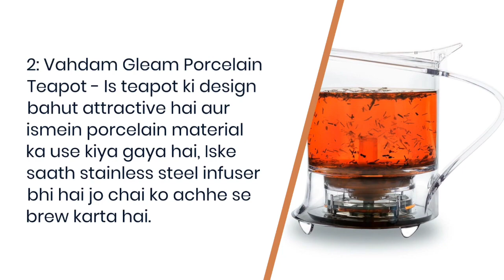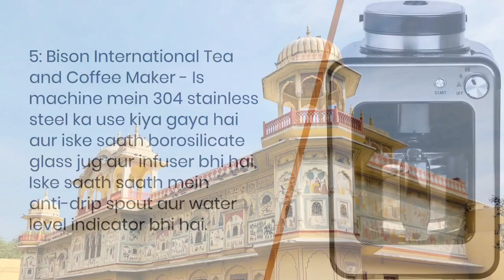Top 5 best Hot Tea Machine Maker on Amazon India 2023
Product Links:
Havells Crystal Tea Maker

Vahdam Gleam Porcelain Teapot

Cafe JEI Tea and Coffee Maker

Teaxpress EasyBrew Tea Maker

Bison International Tea and Coffee Maker
best hot tea maker machine on amazon,
Best hot tea maker machine,
Top 5 tea makers on Amazon,
Best tea making machines for home,
Electric tea makers in India,
Hot tea machine reviews,
Best tea maker under 5000,
Best tea maker with milk frother,
Tea machine vs kettle,
Best automatic tea maker,
Tea maker with timer and temperature control,